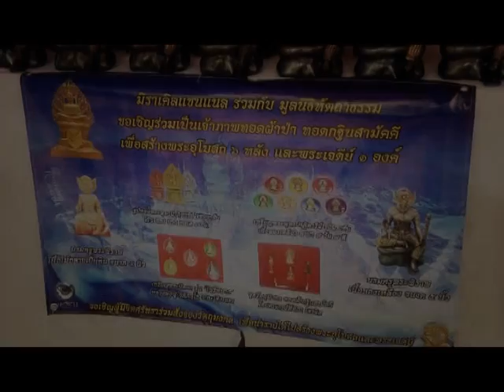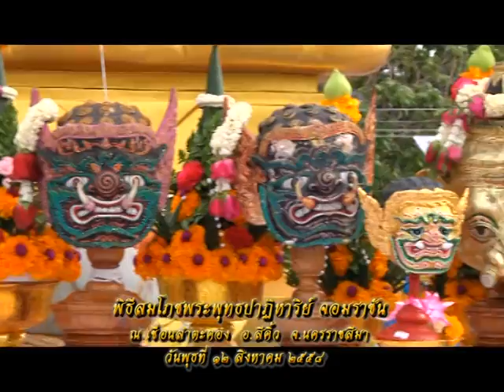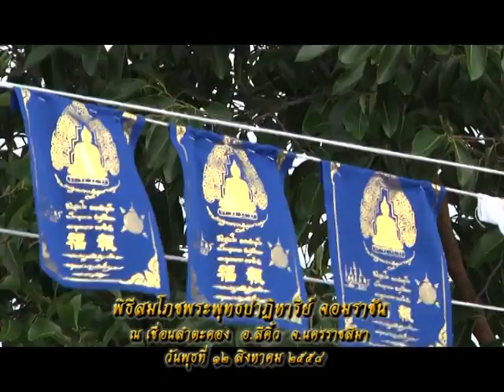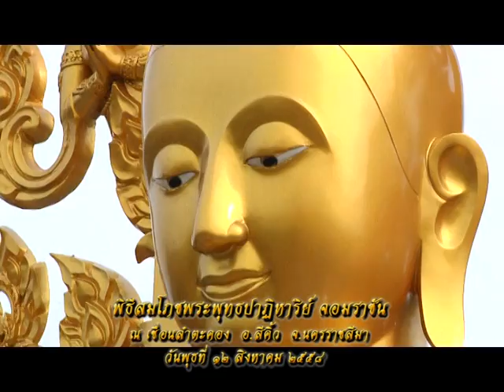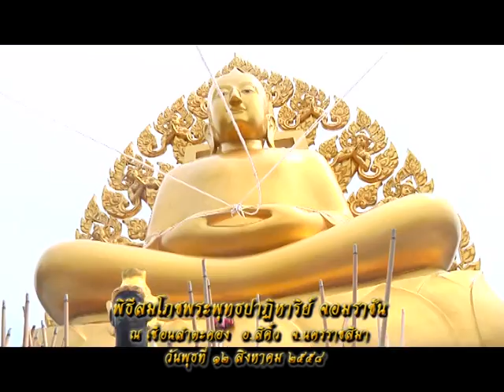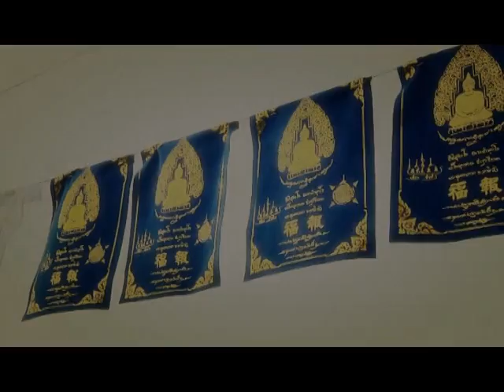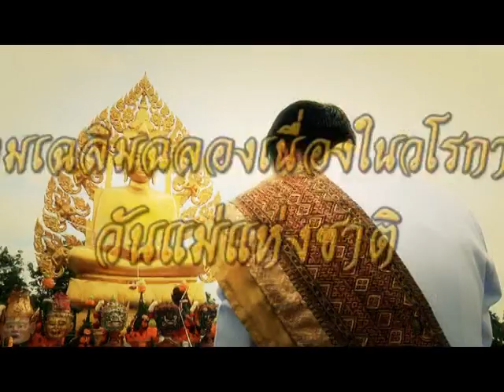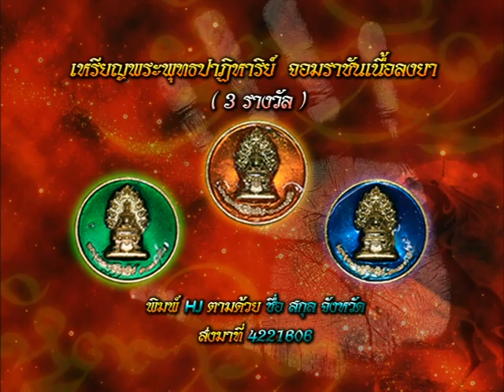รายการหัตถจิต | 14/08/58 | EP 1/4